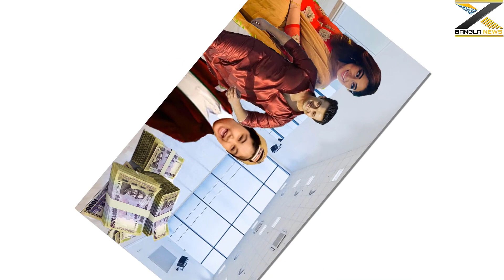শাকিবের মা অসুস্থ হয়ে পড়ে পাসে আছে অপু শাকিব নেই পাসে দেখুন ভিডিওতে X Bangla News